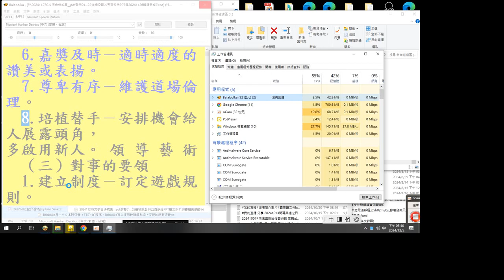錄製 2024 12 05#領導的藝術 摘錄 17 40 29 123